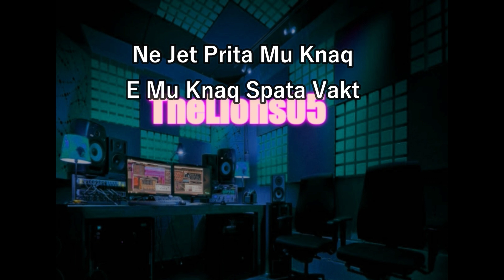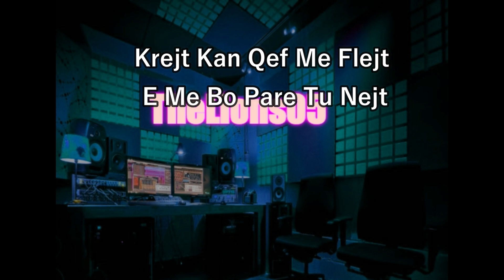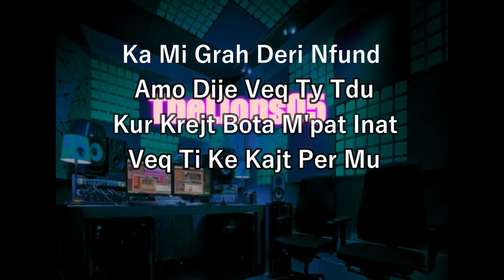Suad-Mllef (Official Video) 2019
TheLions05